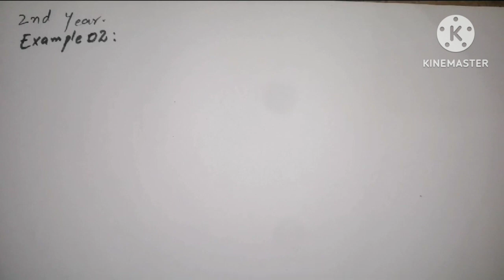Maths Notes | 12th class Unit#1 Exercise# 1.3 Example#02 Evaluate the value Limit tends to infinity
class 11 mathsclass 11class 11 maths chapter 1sets class 11class 11 notesmaths class 11 chapter 1class 11 chapter 1 mathsclass 11 maths notesclass 11 strategy11th class maths federal boardonline maths 11th class federal boardset theory class 11mathsclass 11 physics strategysets chapter 1 class 11class 11 chemistry noteschemistry class 11 notessets class 11 mathsclass 11 maths setscbse class 11 mathsclass 11 maths strategy